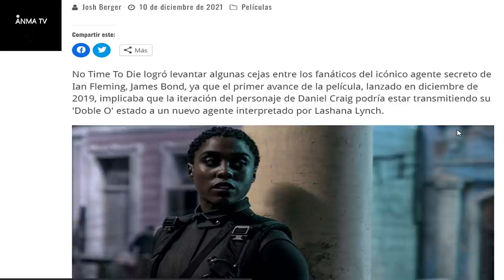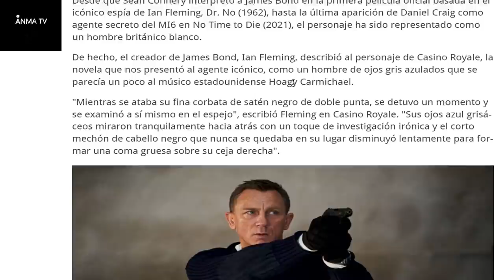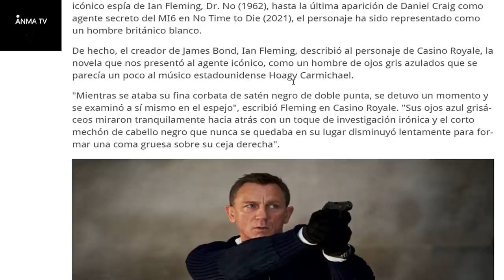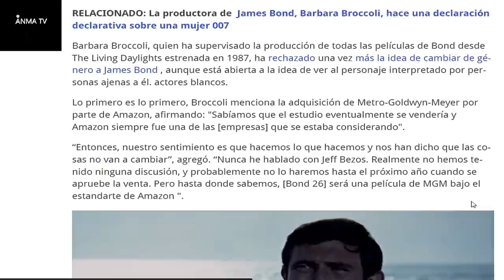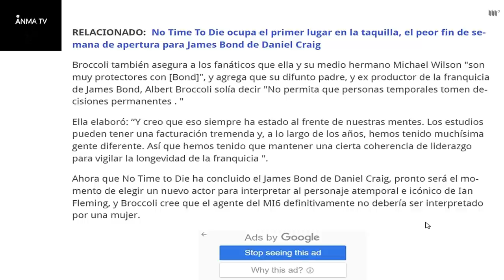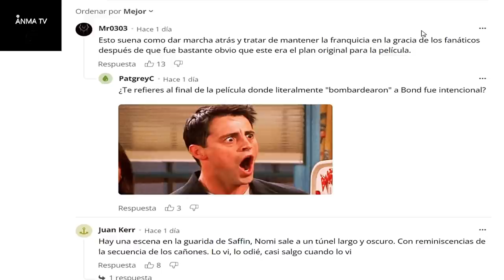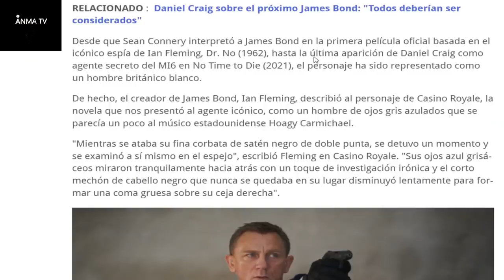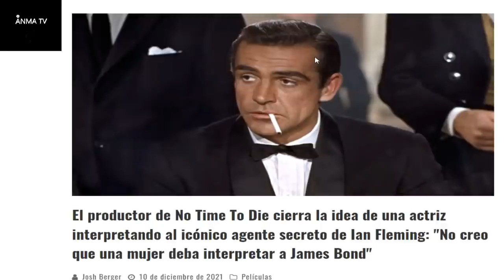Productora asegura que James Bond no sera mujer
Noticias y novedades del cine y el entretenimiento, Productora asegura que el proximo James Bond no sera mujer, El futuro de la franquicia para Barbara Broccoli, critica y opinion.